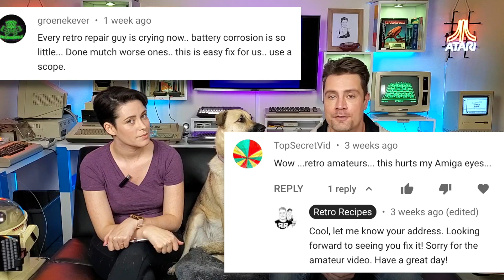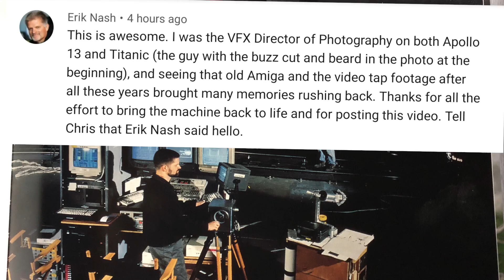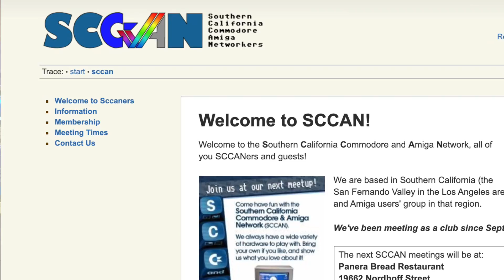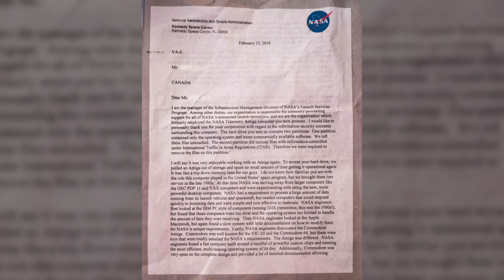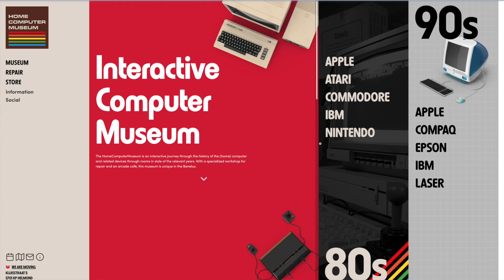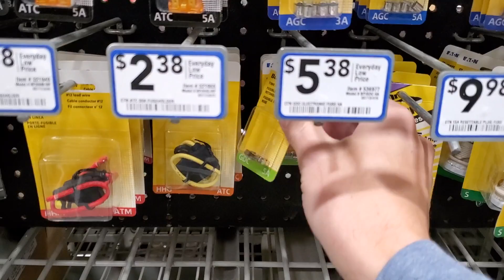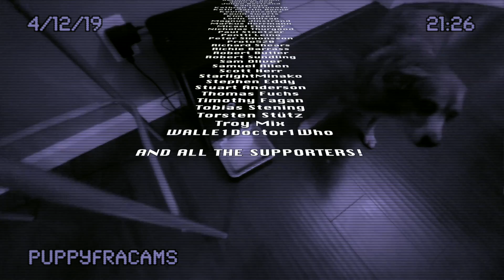Can we fix the Amiga that made Titanic? | Warning: Shocking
On today's shocking menu let's see if commenters were right that years of leaked battery acid & a fried Commodore Amiga 4000 PSU on the Apollo 13/True Lies/Titanic Amiga is an "easy fix". Made possible by the patrons & our friendly sponsor - PCBs from $5!

And Perifractic's Retro Recipes is all about keeping our childhood memories alive: In the titanic new episodes most Saturdays you can bathe in the warm glow of nostalgia as Ladyfractic and I cook up retro computing projects, 8-bit computer restorations, retro gaming, how tos & more. I do a lot of Commodore 64 stuff but also grew up with the Amiga, ZX Spectrum, Amstrad & Apple II so it's all born from a love of all these beautiful vintage machines, yet always with a side of fun!

SAUCES USED WITH THANKS
🕹 Wikipedia & Wikimedia Commons
🕹️ Dave Haynie

CHEERS TO
🕹️ James Cameron
🕹 Ladyfractic & Puppyfractic
🕹 Gardenside Productions, Clue Detectives, & Paradise Radio